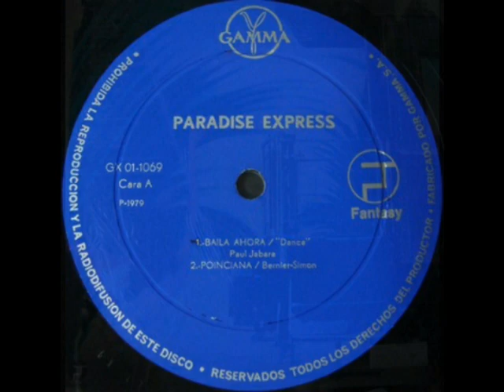PARADISE EXPRESS: Dance -L.P. VERSION- [Vinilo 1979]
Canal Retro con lo mejor de la 'Disco Music' 70s / 80s, en versiones originales, Re-Mixes o Sets Mix, pasando por los inicios del 'Hi-nrg' y la 'PopMusic', entre otros estilos de la época, a manera de recopilación... Para quienes aún disfrutamos la música retro, en particular quienes vivimos la grata experiencia de la 'Época Disco', su icónica música e inigualable ambiente y su peculiar moda, al igual que las otrora emblemáticas 'Discoteques', sin olvidar las tardeadas ni las grandes tocadas con los mejores 'Luz y Sonido' del momento...

Buenos tiempos, buena música, buenos momentos... Si recordar es vivir, ¡Vivamos!...